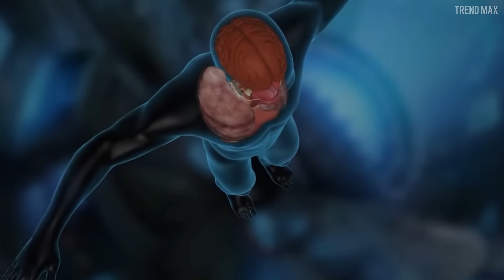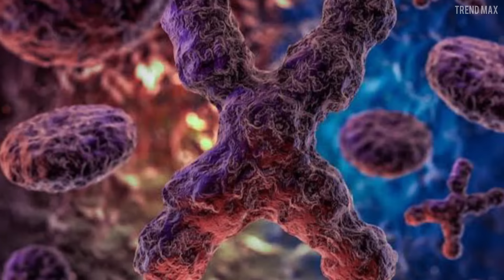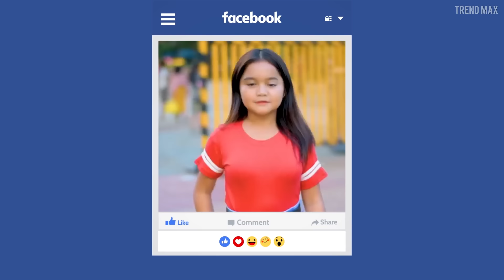10 TEENAGERS You Won't Believe Exist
Now it's the turn of the teenagers. The most incredible you can imagine. Ready to see it? Here it goes...

- Gabby Gingras

- Gabriel Gomes

- Maci Currin

- Marnie-Rae Harvey

- Mahendra Ahirwar

- Nihal Bitla and Magali González

- Charlotte Garside

- Ashik Gavai

- Alexandra Siang

- Elle Hatamiya